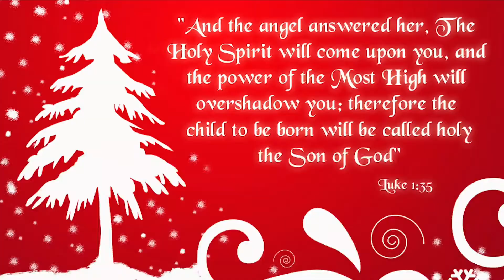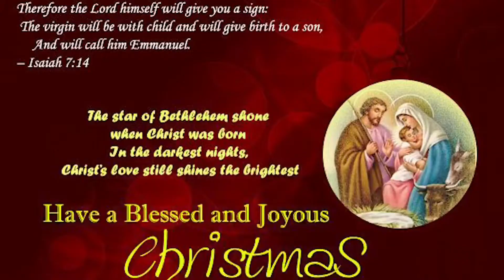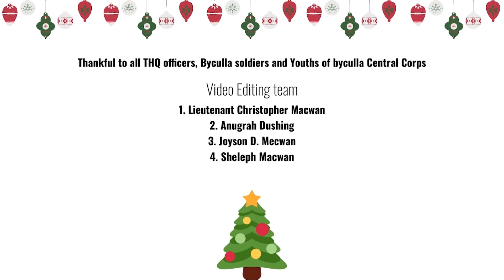# Away In A Manger # Christmas Carol 2020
You can donate your valuable donations to help the needy people...

Account Name : The Salvation Army IWT
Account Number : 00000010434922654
IFS Code               :  SBIN0000343
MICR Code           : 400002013